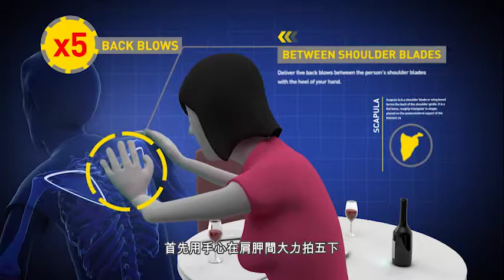SAFE STEPS First Aid: CHOKING (Chinese HK)